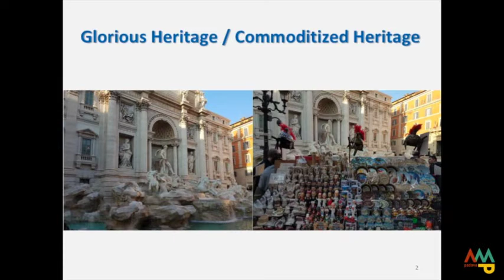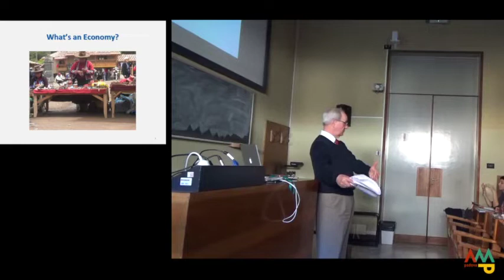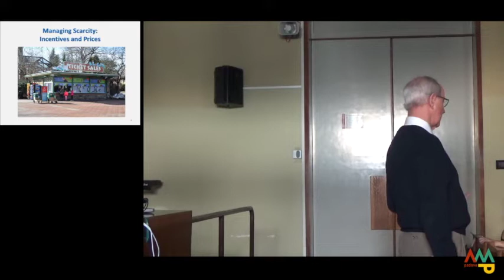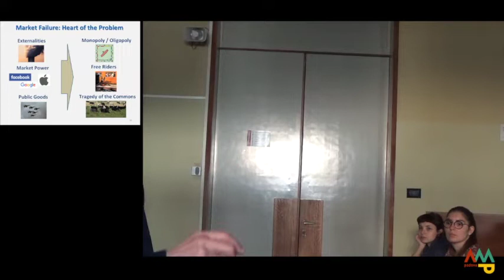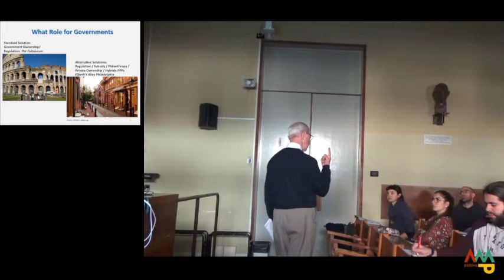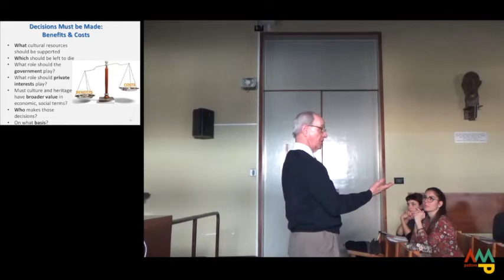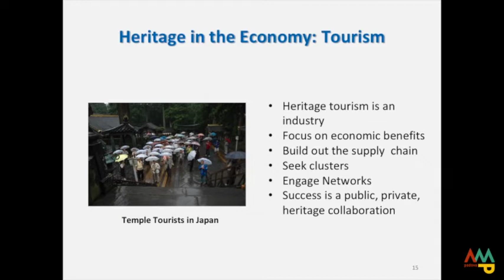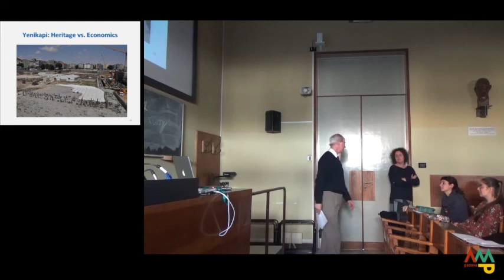LEZIONE PUBLIC ARCHAEOLOGY: P. Gould_ Archaeology, Heritage, Economics_21.3.2019